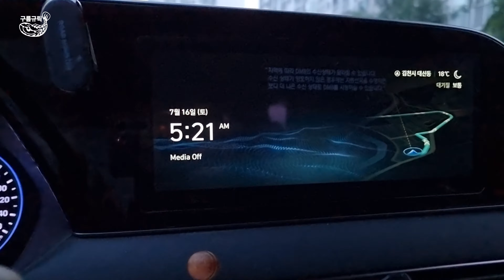GSMC 가물치루어낚시대회(하반기) #59, snakehead fish korea, gsmc, ルアーつり, カムルチー, 人造鱼饵, 乌鳢, lure fishing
가물치루어낚시 각종 자료 블로그